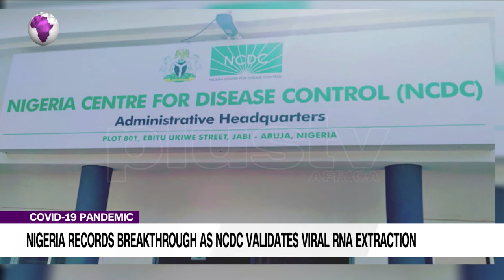Nigeria Records Breakthrough As NCDCValidates Viral RNA Extraction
The country has blazed a trail in Africa with the Nigeria Centre for Disease Control (NCDC) successfully validating the first phase of the viral Ribonucleic Acid (RNA) extraction which should enable local production of cheap testing kits for coronavirus.